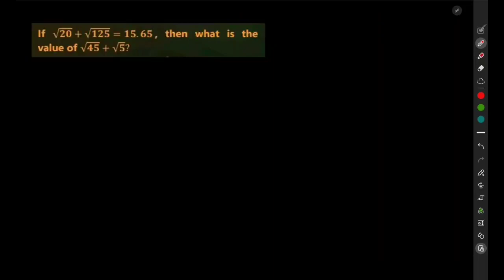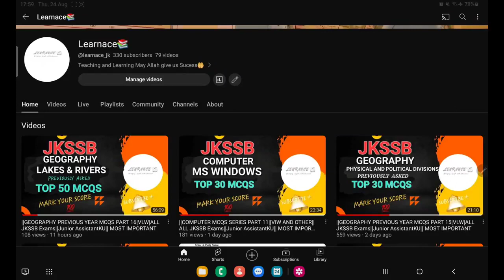||MATH MOCK TEST PREVIOUS YEAR MCQS PART 1|VLW|ALL JKSSB Exams||Junior AssistantKU|| MOST IMPORTANT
For more join telegram